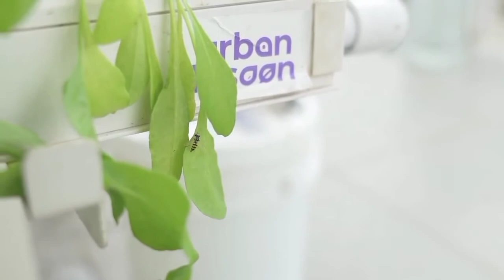Samantha Ruth Prabhu Real Life Style Video || Most watch this video